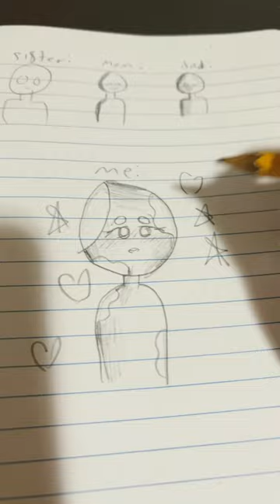September 27, 2023